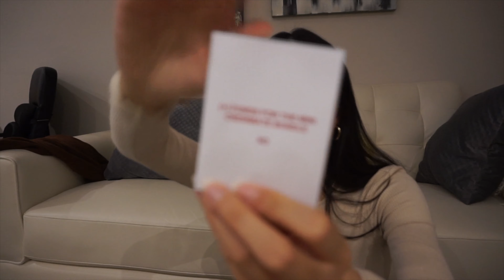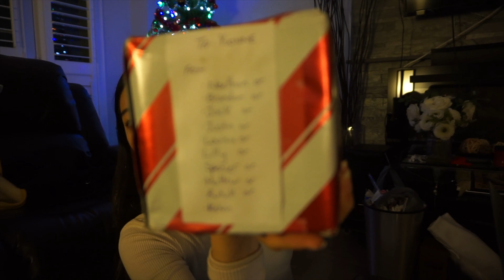my 21st birthday in lockdown🥂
cheers to an amazing year and another one ahead!!🥂✨

Despite being in lockdown and not being able to celebrate it out - my family and friends surprised me with the absolute best day ever!💕 I could not be more grateful for the people I have in my life. (shoutout to anican, ash & michaela for the cute surprises😙)

Thank you to everyone whose been apart of my life - I feel so lucky and grateful and cheers to another year!

follow more of meee ↯

Yvonne